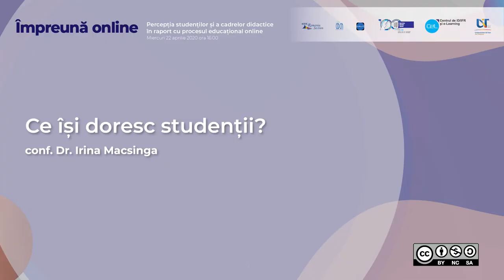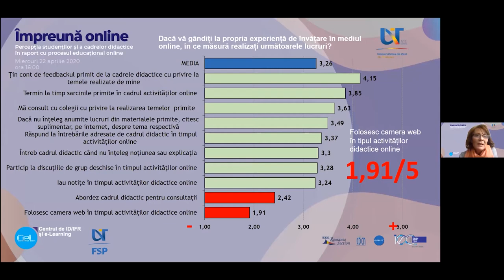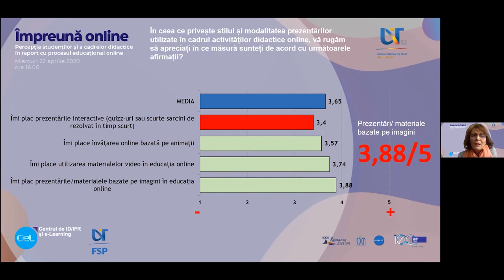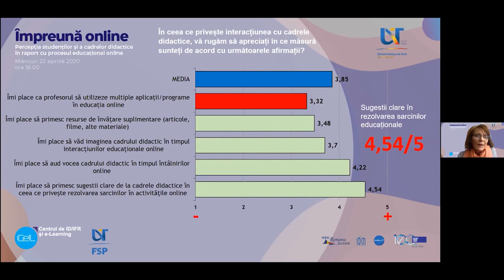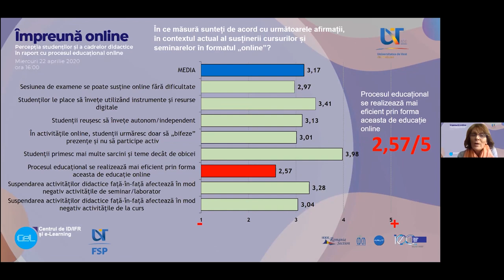Ce își doresc studenții?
Conf. Irina Macsinga